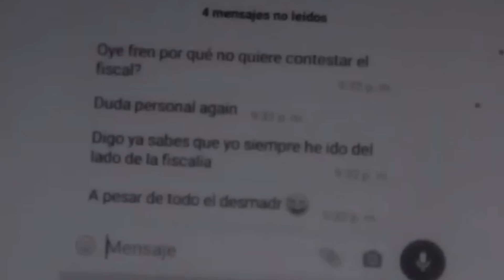“¿Quién filtró el dictamen?”: Padre de Debanhi acusa a Fiscalía de NL y a conductora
El padre de Debanhi Escobar cuestionó la forma en que tanto el diario El País y la conductora Azucena Uresti recibieron los resultados de la segunda necropsia solicitada por la familia de la joven.